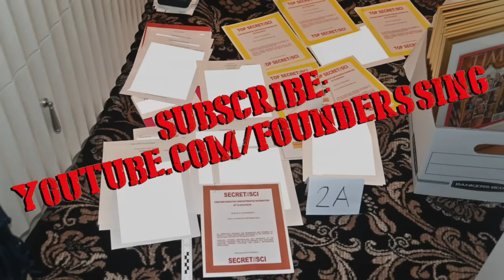I WON'T SURVIVE! IT'S CLASSIFIED — Trump Vs Jack Smith & his 37 Indictments — A Founders Sing Parody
We're not exactly CELEBRATING, but we are exceedingly grateful that the Department of Justice is gonna deliver some actual JUSTICE in this case. Jack Smith is a straight shooter — a man of few words and many righteous actions. Predictably, the GOP's leading lunatics are vowing death and destruction in response to Traitor Trump's crimes against the country. Here's hoping there are more of us, who value our democracy, than there are of them, who... don't.

THE LYRICS:

At first there was a box, labeled "Classified"
Kept thinkin' I could show it off, and they'd just let it slide
But then some jerk up in DC realized that they were gone
I said "You're wrong...
'Cause they've been MINE all along!"

But now there's Jack
Back from the Hague
He's as relentless as a bloodhound, and as deadly as the plague
I should have changed those stupid locks
'N caused a fire or a flood
Now the feds have re-indicted me
The Dems are smellin' blood

My lawyers quit, walked out the door
Please turn around now
'Cause I won’t pay for any more
Thank gawd the GOP is rushin' to my side
There's a few though
Who hope I lay down and die

It's classified!
I won't survive!
They got evidence, like tapes and texts
They won't believe my lies
Yeah the feds are on my ass
And my friends are flippin' fast
It's classified
I won't survive, hey hey